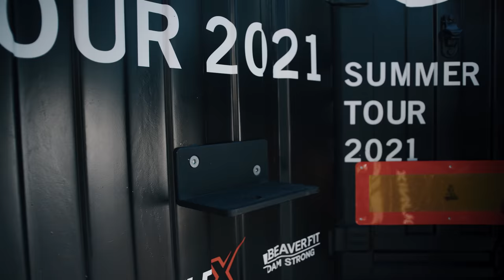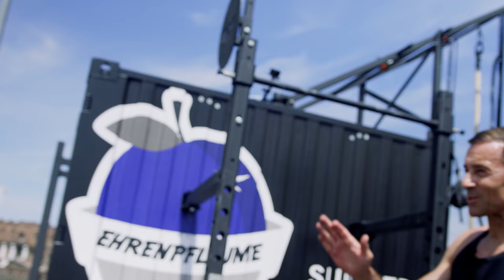EIN WORKOUT MIT @PamelaRf1 - Sie verrät ihr kleines Geheimnis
Mit @PamelaRf1 zu trainieren ist immer eine Herausforderung, egal ob man sich mit ihr für ein gemeinsames Workout trifft oder eins ihrer Workouts Zuhause macht. Es ist gerade erst der 2. Tag der EhrenpflaumeSummertour und ich muss schon so richtig reinhauen. Coach @FlexCalisthenics hat sich wieder für uns ordentlich was überlegt. Unser Treffen bei knapp über 30 Grad im Rheinhafen Karlsruhe war intensiv, lustig und überraschend.
Pamela hat mir eine Menge interessante und spannende Sachen erzählt, also viel Spaß beim Schauen. Ich freue mich natürlich auf eure Likes und Kommentare.

Mehr Infos zum Calisthenics Online Coaching mit Felix oder einem kostenlosen Beratungsgespräch

Wenn ihr mehr Infos zu unserem mobilen Container Gym haben möchtet, dann gibt es die die über:

Vielen Dank für die mega coolen Race Drone Aufnahmen fürs Intro an

DS Aerial: Daniel Schreier